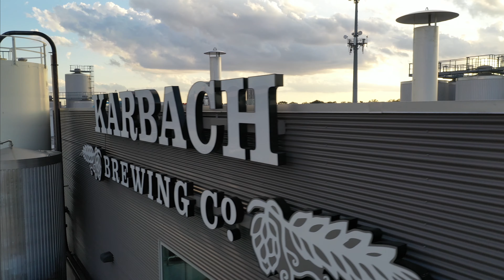Karbach Brewery - Whirlwind Steel